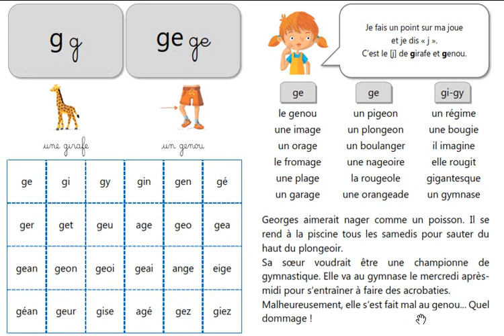Lecture du son g /ge